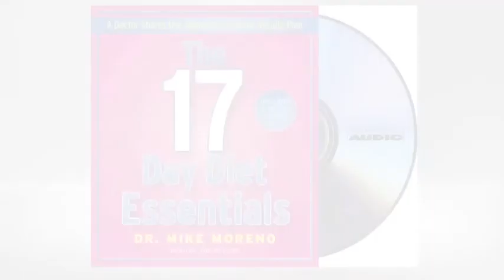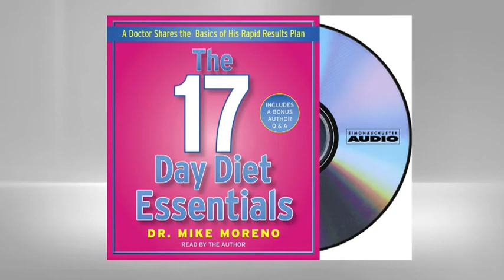17 Day Diet Essentials – Diet Tips from Dr. Mike Moreno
Learn more about The 17 Day Diet Essentials An audio excerpt from 17 DAY DIET ESSENTIALS narrated by author Dr. Mike Moreno